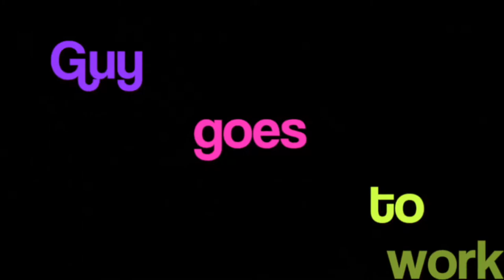Guy Goes to work pt 3